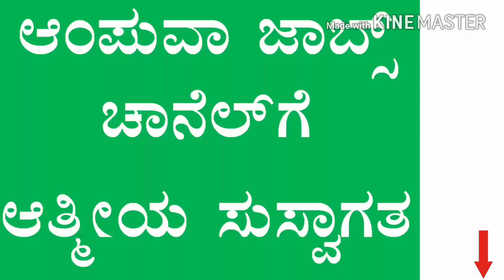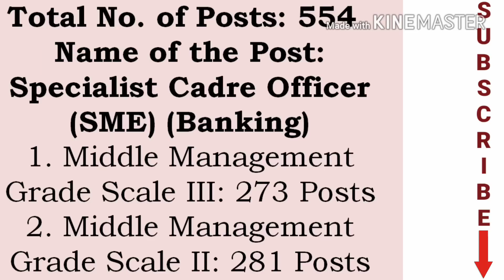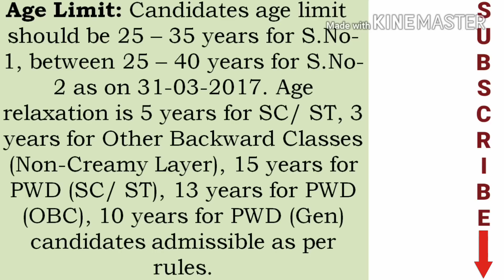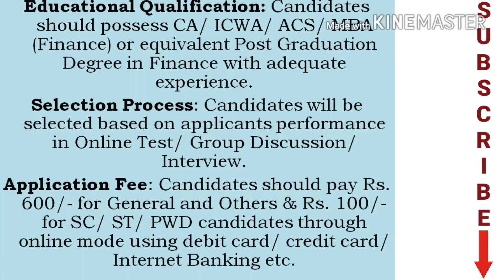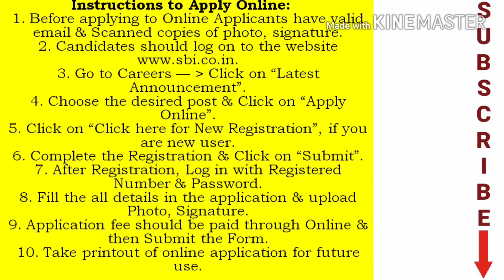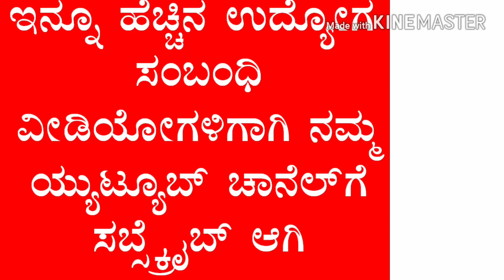ಭಾರತೀಯ ಸ್ಟೇಟ್ ಬ್ಯಾಂಕ್ ನಲ್ಲಿ ವಿವಿಧ ಹುದ್ದೆಗಳು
SBI Recruitment 2017Apply Online for 554 Special Management Executive Posts: Central Recruitment & Promotion Department, State Bank of India SBI has advertised a notification for the recruitment of 554 Special Management Executive SME Banking vacancies. Eligible candidates can apply online from 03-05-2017 to 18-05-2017. Other details like age limit, educational qualification, selection process, application fee & how to apply are given below..

SBI Vacancy Details:
Name of the Post: Specialist Cadre Officer SME Banking
1. Middle Management Grade Scale III: 273 Posts
2. Middle Management Grade Scale II: 281 Posts

Age Limit: Candidates age limit should be 25–35 years for S.No-1, between 25 – 40 years for S.No-2 as on 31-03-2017. Age relaxation is 5 years for SC/ ST, 3 years for Other Backward Classes Non-Creamy Layer, 15 years for PWD SC/ ST, 13 years for PWD OBC, 10 years for PWD Gen candidates admissible as per rules.

Educational Qualification: Candidates should possess CA/ ICWA/ ACS/ MBA Finance or equivalent Post Graduation Degree in Finance with adequate experience.

Selection Process: Candidates will be selected based on applicants performance in Online Test/ Group Discussion/ Interview.

Application Fee: Candidates should pay Rs. 600/- for General and Others & Rs. 100/- for SC/ ST/ PWD candidates through online mode using debit card/ credit card/ Internet Banking etc.

How to Apply: Eligible candidates can apply online through the from 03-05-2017 to 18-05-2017.

Instructions to Apply Online:
1. Before applying to Online Applicants have valid email & Scanned copies of photo, signature.
2.
3. Go to Careers Click on “Latest Announcement”.
4. Choose the desired post & Click on “Apply Online”.
5. Click on “Click here for New Registration”, if you are new user.
6. Complete the Registration & Click on “Submit”.
7. After Registration, Log in with Registered Number & Password.
8. Fill the all details in the application & upload Photo, Signature.
9. Application fee should be paid through Online & then Submit the Form.
10. Take printout of online application for future use.